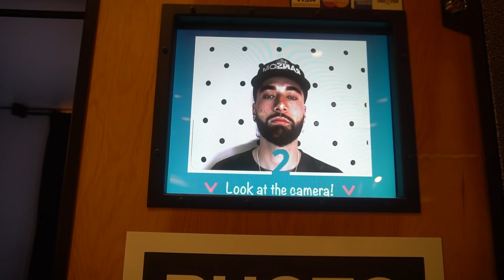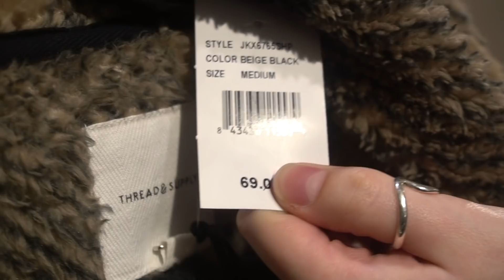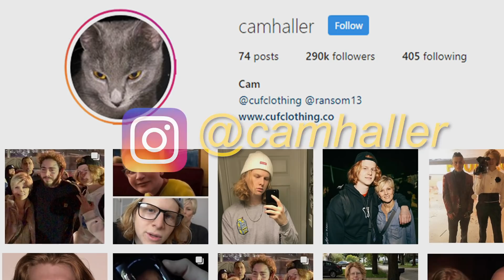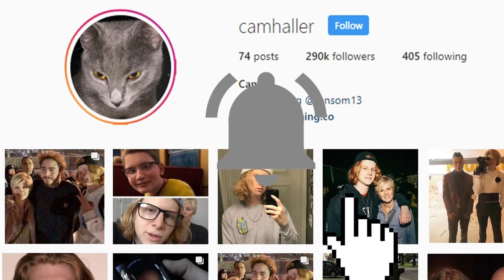WE BET $1K ON MCGREGOR VS COWBOY FIGHT..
We put a $1,000 bet on a McGregor vs Cowboy UFC fight!